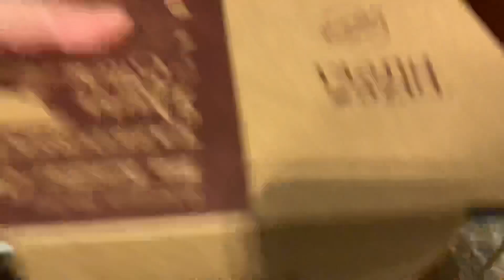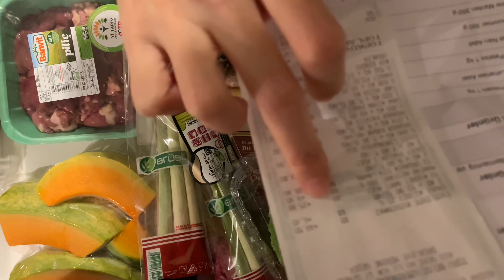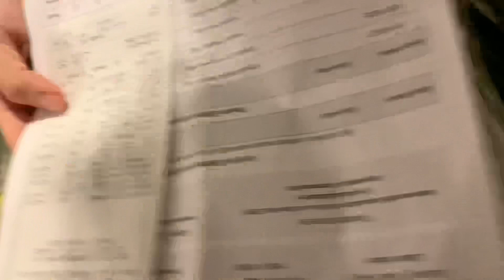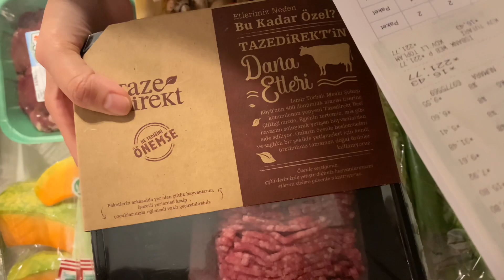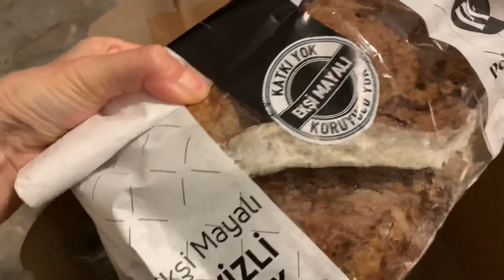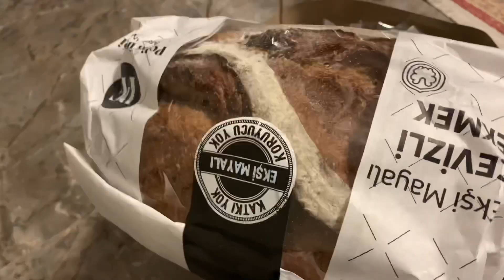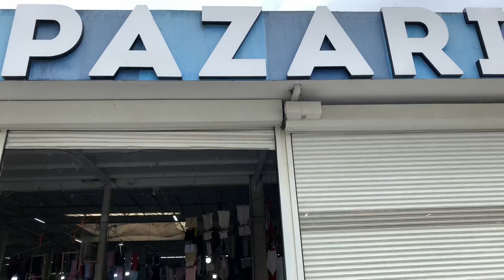Mua sắm, đi chợ & giá cả thực phẩm thời đại dịch ở Thổ Nhĩ Kỳ | Lokma: Món ăn vặt | Turkish cuisine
Mùa đông lạnh dịch Covid-19 lại bùng nặng hơn ở Istanbul, Thổ Nhĩ Kỳ. Nguyên chia sẻ một chút cách mua sắm và giá cả thực phẩm thời dịch ở Istanbul, Thổ Nhĩ Kỳ.
Nguyên mong bình an đến tất cả mọi người, mọi nhà!